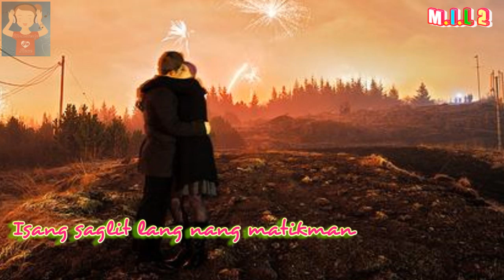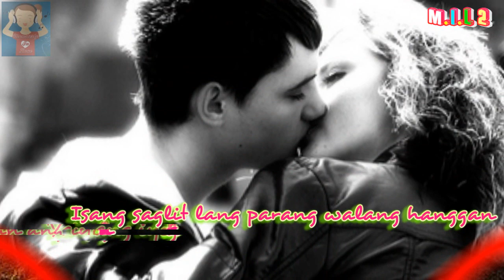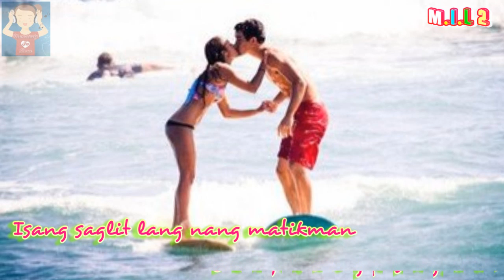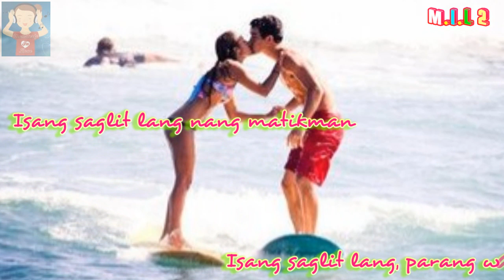Kristina Paner - Tamis Ng Unang Halik (1989)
Requested song by tobyo43 .back from my previous account "monsterlyinlove"...please enjoy!

Kristina Paner or Tina Paner (born August 1, 1971 in Manila, Philippines) is a Filipina actress and singer. She is also an adoptive sister of Danita Paner, who is also a singer. At a very young age, her parents noticed her interest in music. Her adoptive parents were prominent celebrities as well. Her father Manny Paner was a well known basketball player while her mother Daisy Romualdez was an actress away back in the 1960s. It was her parents who convinced her to try singing at the age of nine and the song "Sana" was popularized by her. She tried acting too at age of 10 when she starred in the movie Sinasamba Kita as the young Lorna Tolentino whom she played the character role of Nora.

By that time her mother, having seen her acting potential, presented Kristina, then only 12, to Regal Films owner and producer Mother Lily. She was soon offered a contract. She became a regular in television shows like Musmos Pa Si Boss, Ora Engkantada, and Wanbol High. She also became a cast of the very popular youth-oriented variety show That's Entertainment.

In 2003, she transferred residence to Spain where she had a daughter with a Filipino Spaniard.